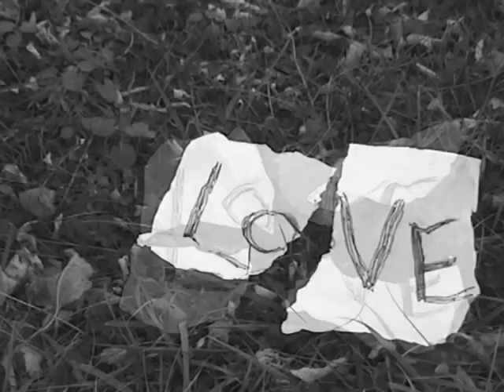Alter Bridge - Slip to the Void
my own version of Alter Bridge's "Slip to the Void".